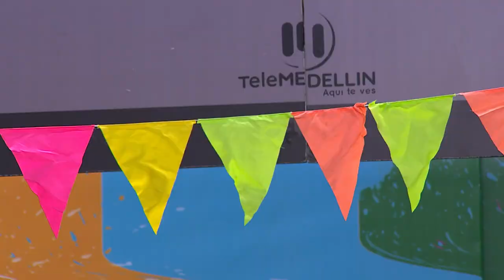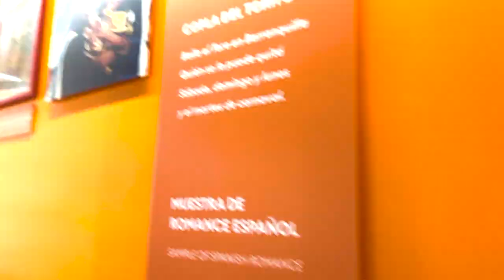Altafulla [Hagamos un show] Telemedellín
Altafulla Cantante Actor 🔴 Estamos ((EN VIVO)) en HagamosUnShow hablando con el cantante y actor, Altafulla.